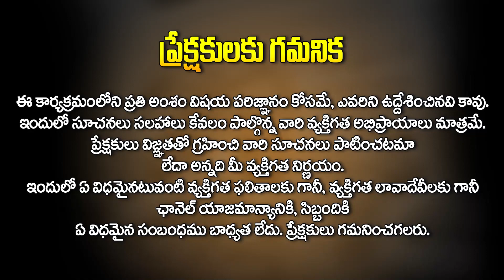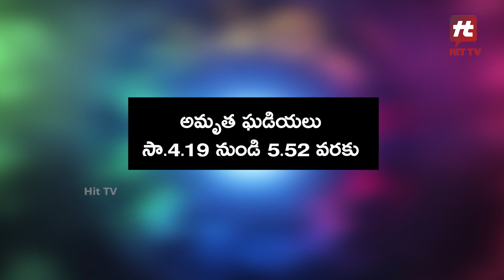11 జూలై 2023 : దినఫలాలు - ధనస్సు రాశి || Daily Panchangam || 11 July 2023 || Daily Horoscope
11 జూలై 2023 : దినఫలాలు - ధనస్సు రాశి || Daily Panchangam || 11 July 2023 || Daily Horoscope